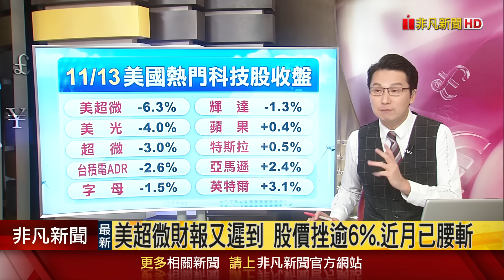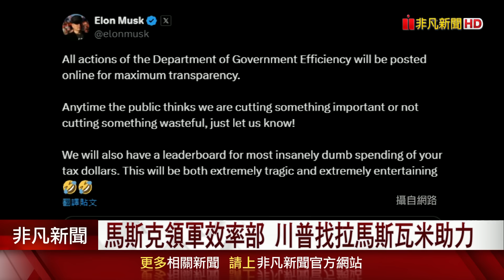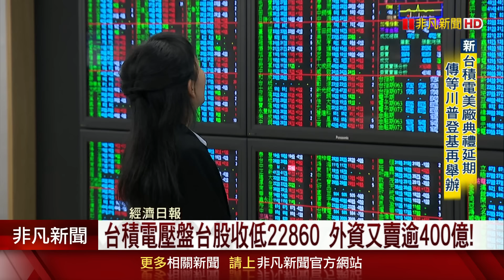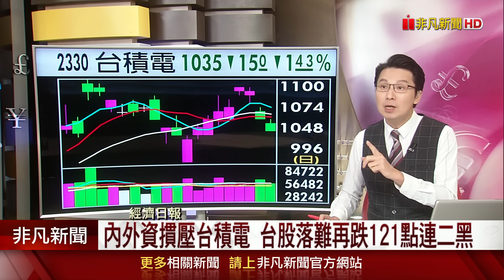美10月CPI年增2.6% Fed下月降息1碼機率升!費半跌2% 輝達.超微.台積電ADR跌!輝達.軟銀攻AI 鴻海成大贏家｜主播鄧凱銘｜【非凡Morning Call】20241114｜非凡財經新聞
(00:00)美10月CPI增2.6%符預期 12月降一碼機率升
(02:40)美超微延後提交上季季報文件 昨股價跌6.3%
(03:39)超微證實全球大裁員 預計砍4%約千名員工
(05:46)馬斯克入閣! 領導"美政府效率部"減少支出
(08:55)拜登白宮會見川普 握手承諾政權將順利轉移
(10:09)川普即將重返白宮!美對中關稅擬60%起跳
(10:52)供鏈:台積12月完工典禮突喊卡 傳延至元月後
(12:43)防川普回鍋干預州法 紐森領深藍州打法律戰
(16:09)央行關鍵報告 川普重返白宮恐有三大衝擊
(17:55)台積電壓盤台股收低22860 外資又賣逾400億